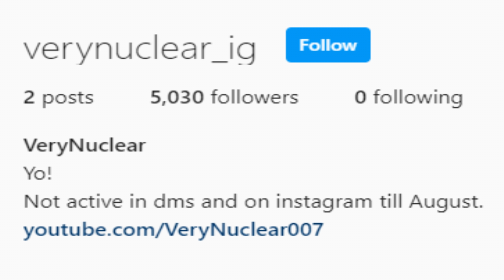GTA 5: SUPER TRACTOR PARKOUR RACE WITH CHOP & BOB in GTA V! (99.9% IMPOSSIBLE PARKOUR!)